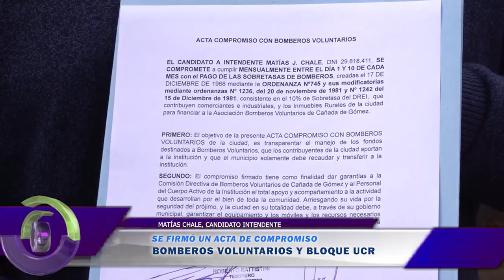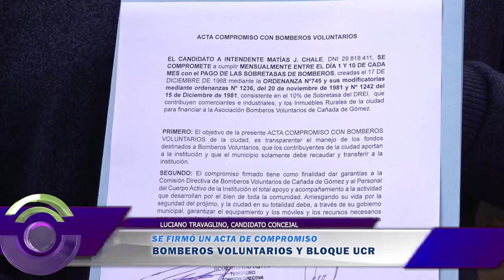S767 SE FIRMÓ UN ACTA DE COMPROMISO BOMBEROS VOLUNTARIOS Y BLOQUE UCR